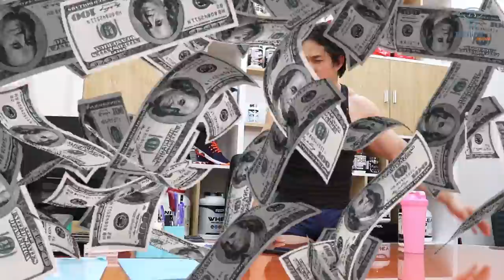PT Dạo Phá Nát Phòng GYM Chủ Bán Nhà Nhảy Lầu Giải Thoát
Sự nguy hiểm và tác hại của PT dạo, làm thế nào để quản lý PT dạo khi bạn là chủ phòng GYM. Duy Nguyễn chia sẽ kinh nghiệm kinh doanh phòng GYM không phải ai cũng biết.

Địa chỉ:
♦ BBT Hiệp Phú: 10 Trương Văn Thành, phường Hiệp Phú, quận 9, TP HCM
♦ BBT Hiệp Thành: 535 Lê Văn Khương, Hiệp Thành, Quận 12, TP HCM
♦ BBT Quận 7: 102 Lý Phục Man, Phường Bình Thuận, Quận 7, TP HCM